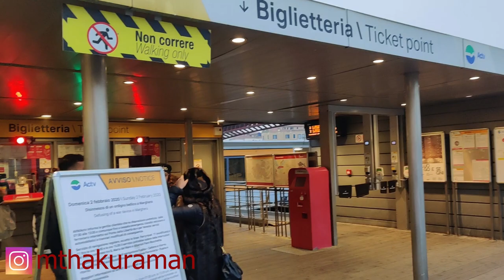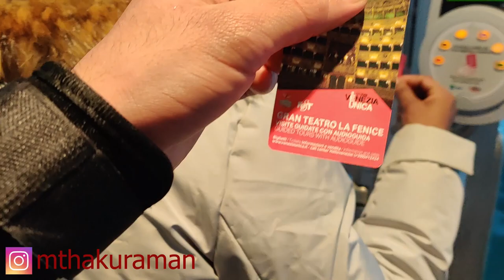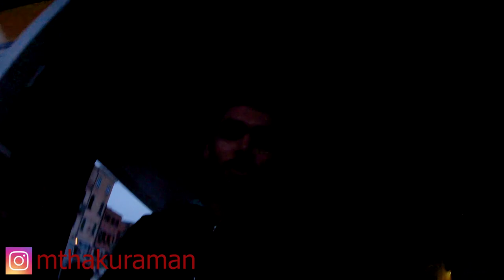VENICE VLOG MY DREAM COMES TURE ... THAKUR AMAN LIFESTYLE